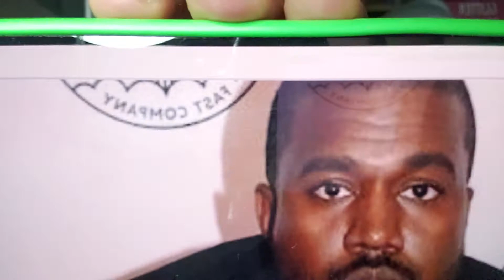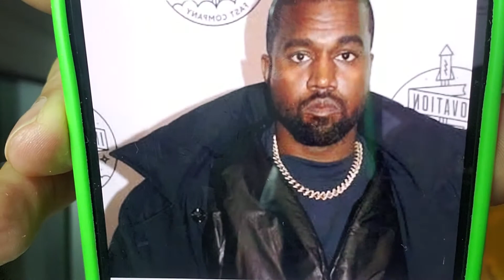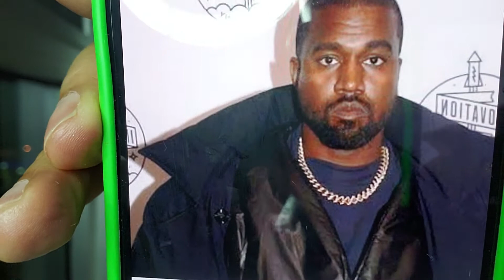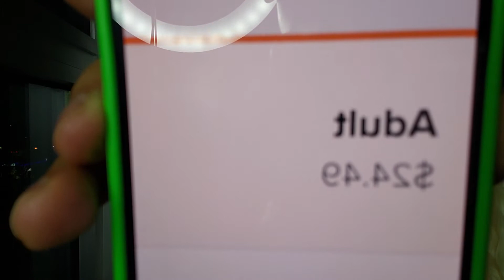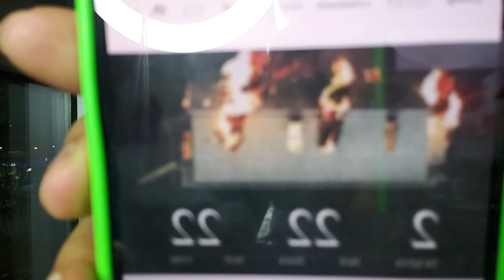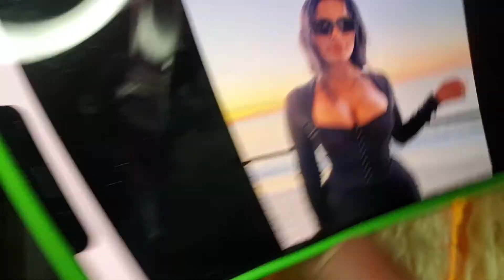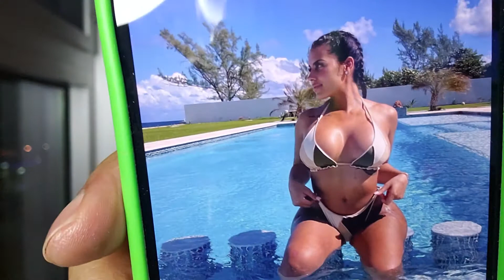Kanye, $200 listening tool and $24.95 tickets to a listening party at a theater near you? 2.21.22